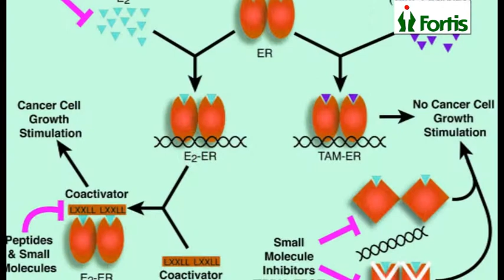Breast Cancer, Oncology;Dr. A.K. Dhar; FMRI Gurgaon, Fortis Healthcare, India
Mrs Frenny Daroga came to Fortis Memorial Research Institute with an advanced stage of Breast Cancer. Faced with difficult odds and a complicated case, she underwent 12 rounds chemo as well as targeted therapy, results of which proved to be positive.

At 60 plus, she looks at life with positivity and proudly walks the path of a cancer survivor.